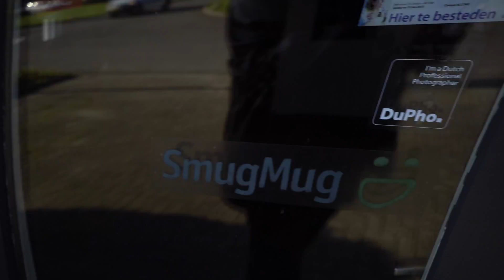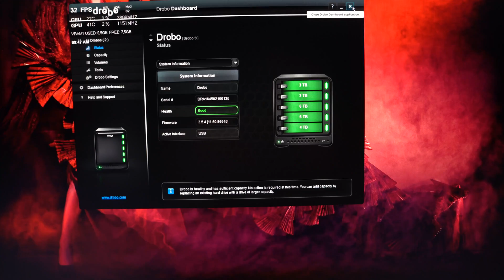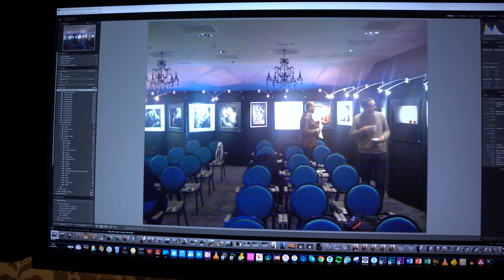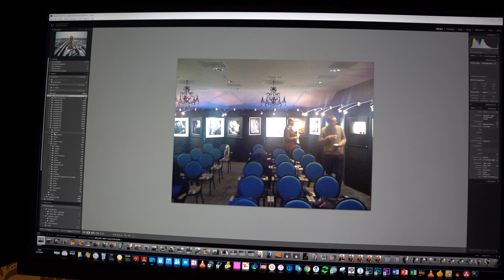Speed up your Drobo BTCD May 11 2017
If you use a Drobo and suffer from slow transfers, or can't write to the unit (but can read) and other "weird" behavior.

Make sure to check todays episode of Behind the closed DOORs because today we install a second Drobo 5C in our studio and encounter exactly this problem and also give you the solution.

Plus a lot more in todays episode.